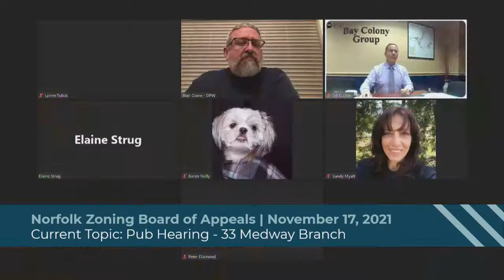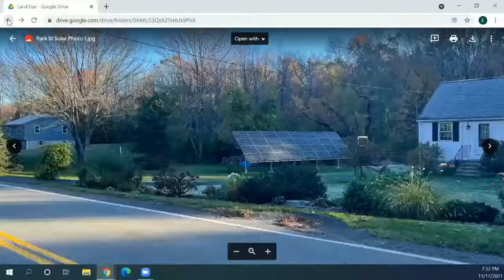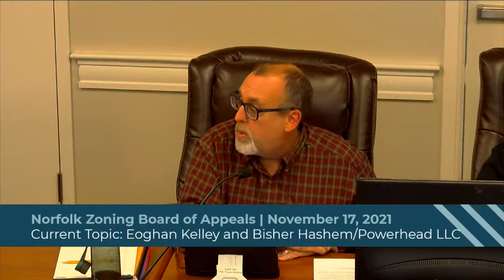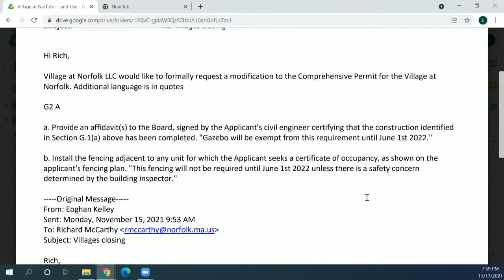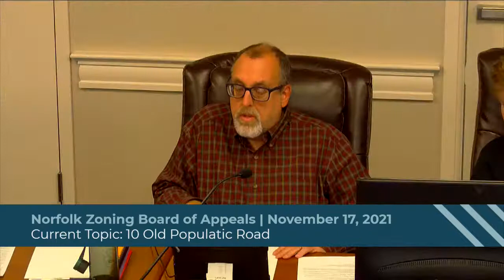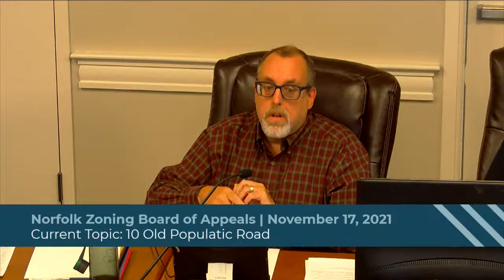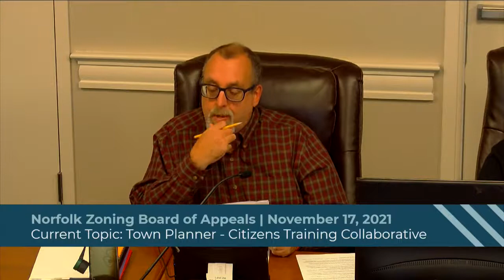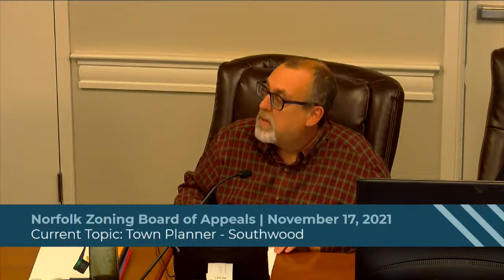Norfolk Zoning Board of Appeals Meeting - November 17, 2021